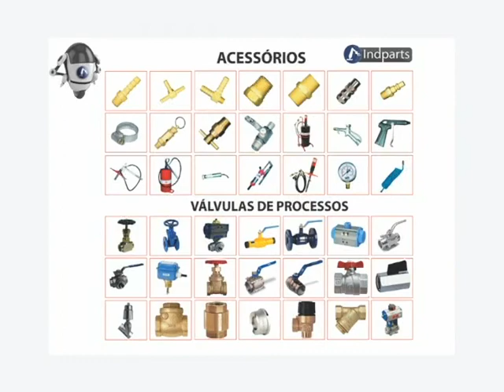PROGRAMA HAMILTON MOTO AVENTURA Nº 199 PARTE 1 - EXIBIDO DE 18.08 a 24.08.2013.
MATÉRIAS INSERIDAS NESTE PROGRAMA  Nº 199

1ª) V8 & CIA - SOCIEDADE DE ANTIGOMOBILISMO DE CAMPINAS.

2ª) 5ª FESTA JAPONESA DE SOROCABA.

3ª) RALLY SOROCABA TRILHA BRASIL 4X4 OFF ROAD.